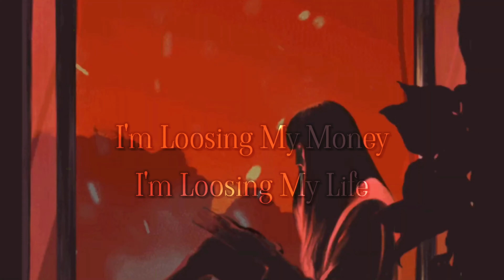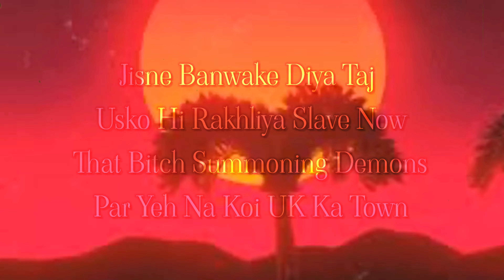Paralysed - KRIVERSE (Interlude) | Official Lyric Video | No Lives Matter | 2022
You're listening To 'Paralysed (Interlude)' By KRIVERSE. verse Here For You!

NO LIVES MATTER! 💢

Singer - KRIVERSE
Editor - KRIVERSE
Mixing & Mastering - KRIVERSE
Lyrics - KRIVERSE
Composed by - KRIVERSE
Prod. by - KRIVERSE
Video By - Yuvraj Sawhney
Directed By - KRIVERSE & Yuvraj Sawhney